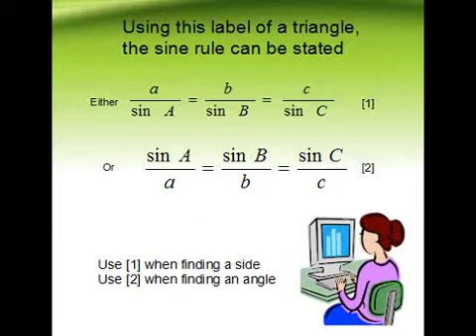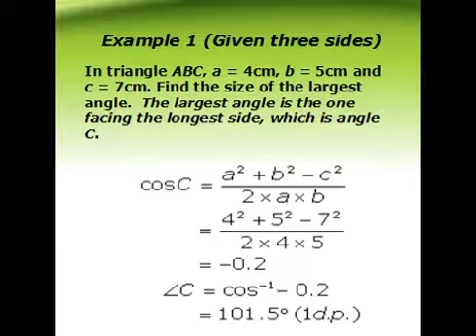the sine rule